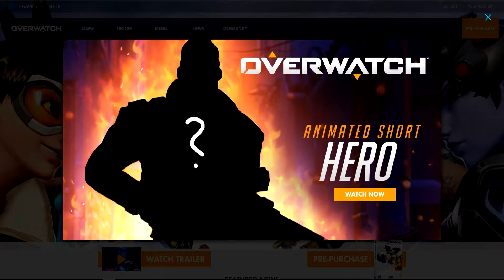Who is Soldier 76? - Exposed! (Overwatch)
Finaly we found it out. After all this time. How could i be so naive and not see it before now. It all make scence.
Soldier 76 = Trump